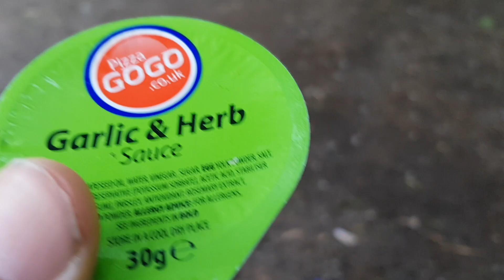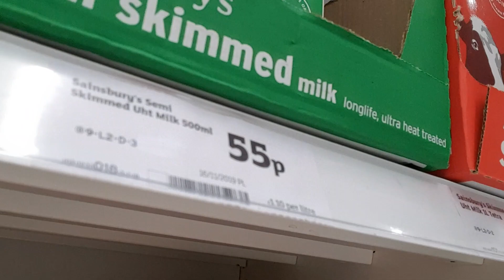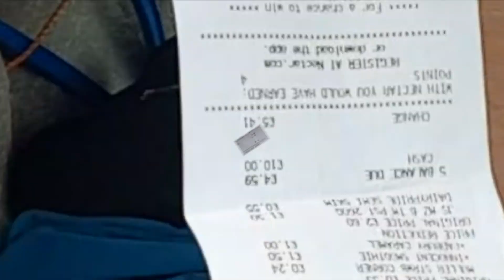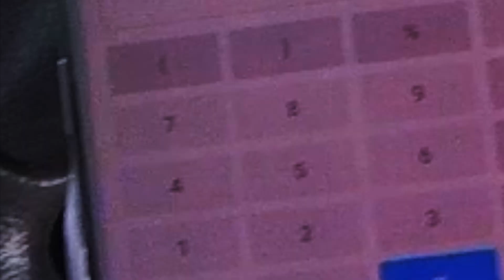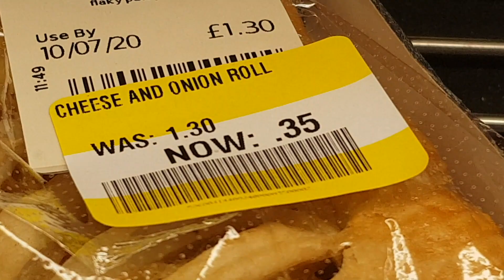Micro Vanlife S02E14 : Energy = Volts x Amps x Time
While at the supermarket looking for bargain healthy food, I calculate like Carol Vorderman what percentage of my starter battery capacity is drained in charging up my laptop.
energy = volts x amps x time
And where's my flask of tea ☕️ ?